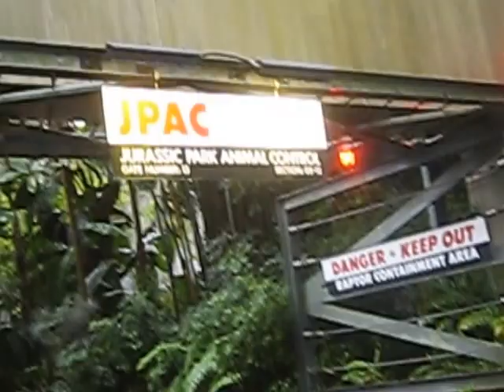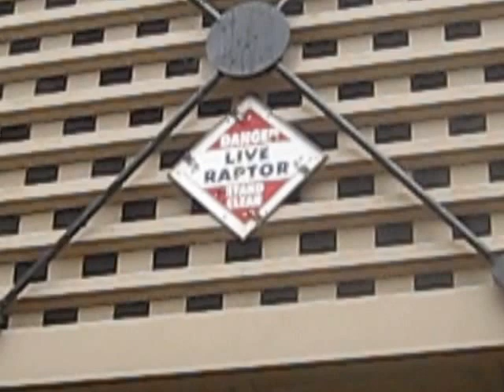Universal Studio's Jurassic Park The Ride